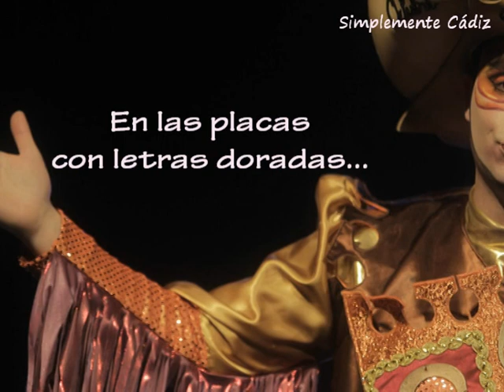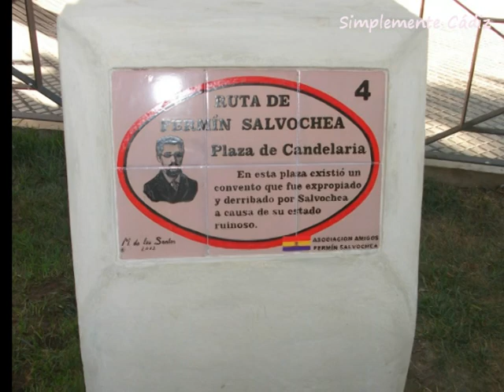En las placas con letras doradas... Los doce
Preliminares
Comparsa Los doce